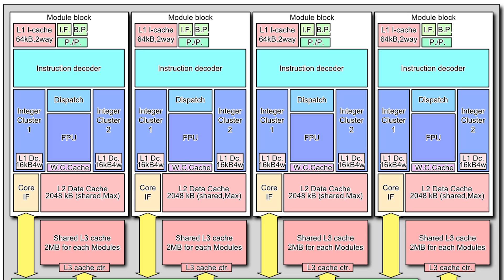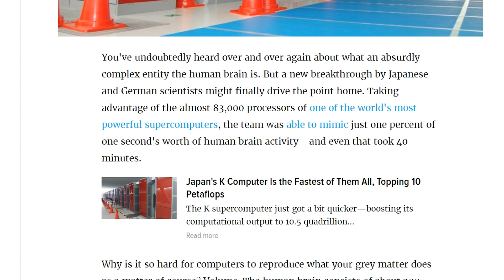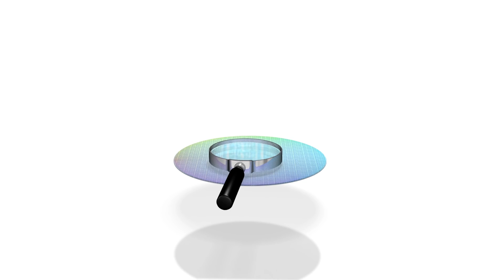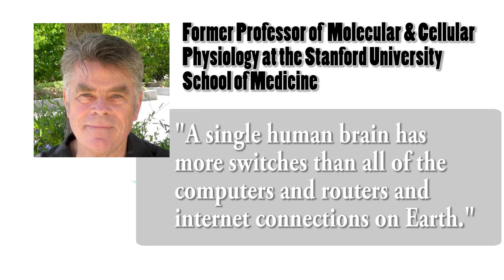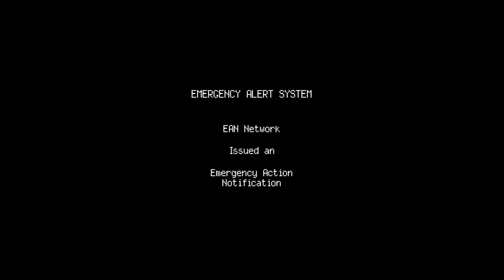How Many Transistors Are Needed for Computers to Become Self-Aware?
- How about a cold scoop of AI with that one, ma'am?